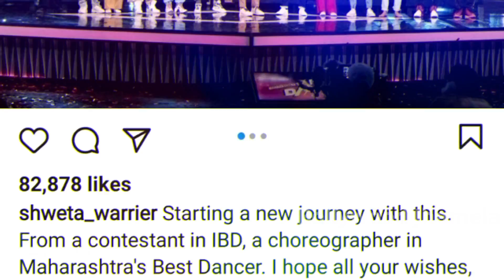Shweta Warrier ने मारी Maharashtra Best Dancer Show मे Grand Entry